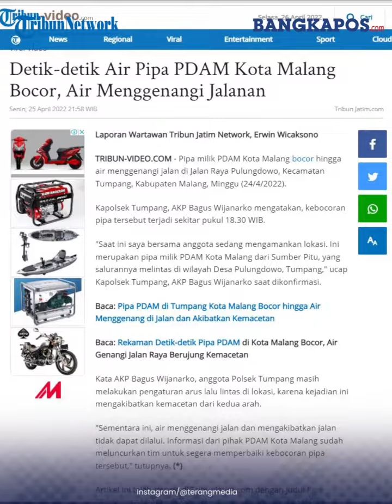Detik-detik Air Pipa PDAM Kota Malang Bocor, Air Menggenangi Jalanan Warganet Wisata Baru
Pipa milik PDAM Kota Malang bocor hingga air menggenangi jalan di Jalan Raya Pulungdowo, Kecamatan Tumpang, Kabupaten Malang, Minggu (24/4/2022).
Kata AKP Bagus Wijanarko, anggota Polsek Tumpang masih melakukan pengaturan arus lalu lintas di lokasi, karena kejadian ini mengakibatkan kemacetan dari kedua arah.
Informasi dari pihak PDAM Kota Malang sudah meluncurkan tim untuk segera memperbaiki kebocoran pipa tersebut